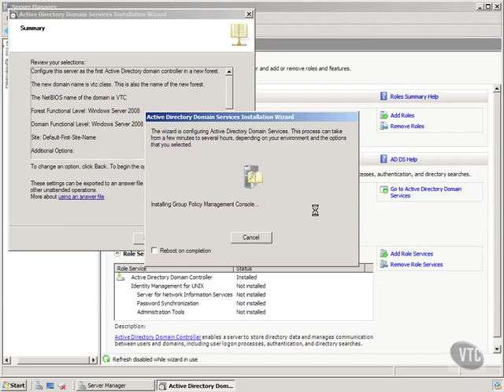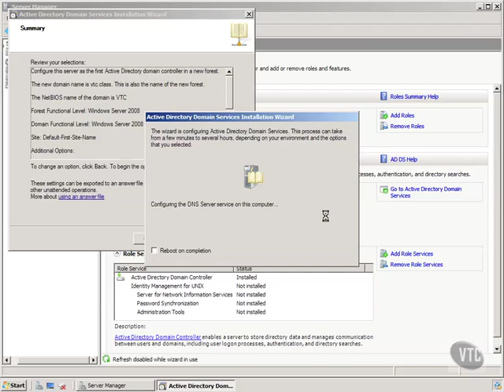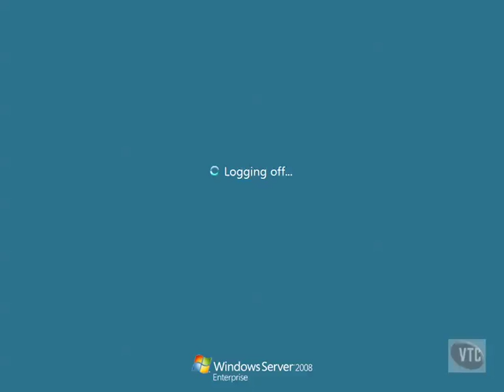MCITP 70-640 Installing Active Directory pt 2- 10